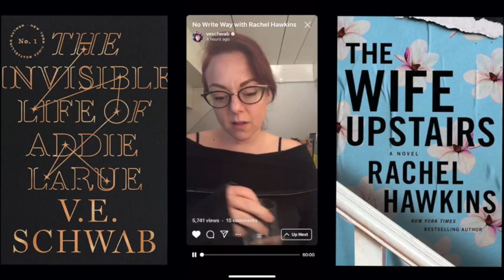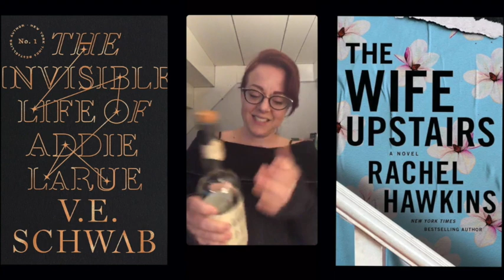No Write Way with Rachel Hawkins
Episode 7 in the No Write Way series, live on Instagram every Saturday.